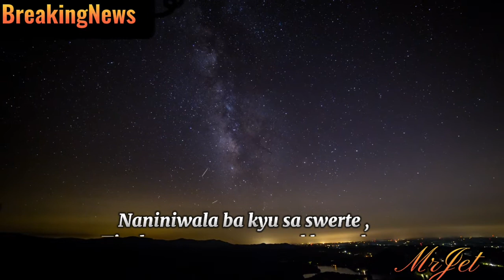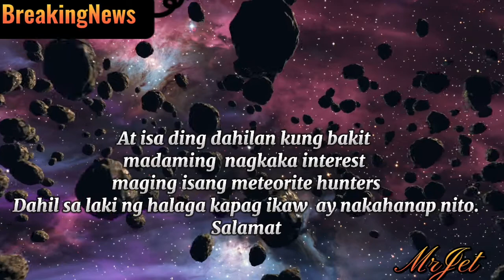Pinay OFW nakapulot meteorite worth of 11.6million riyal/SAR ,instant milyunaryo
*Salute to you Kabayan!Mapapasanaol nalang talaga tayu.Hindi pinangalanan ang naturang ofw para nadin sa kanyang seguridad.